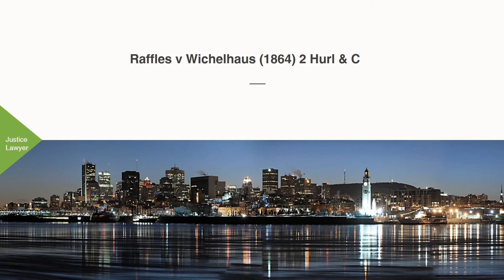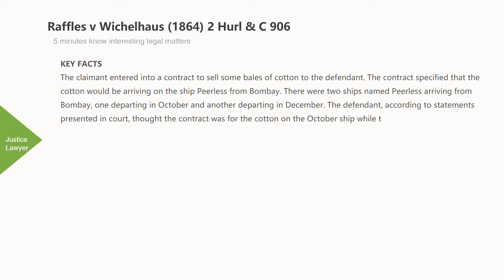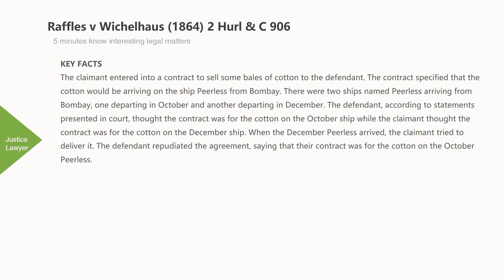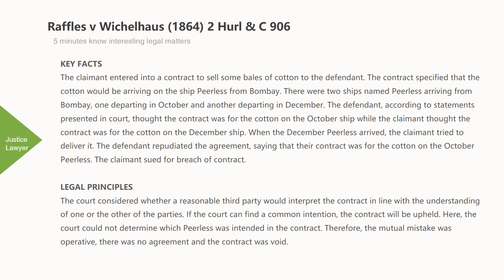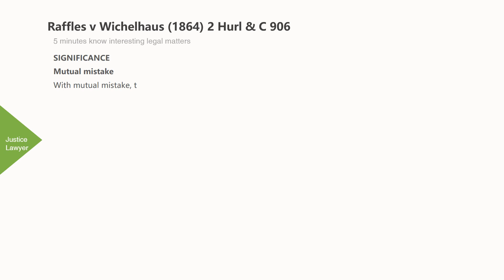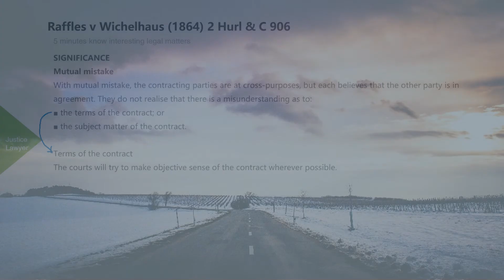[Case Law Contract] ['mutual mistake'] Raffles v Wichelhaus (1864) 2 Hurl & C 906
5 minutes know interesting legal matters
Raffles v Wichelhaus (1864) 2 Hurl & C 906 (UK Caselaw)